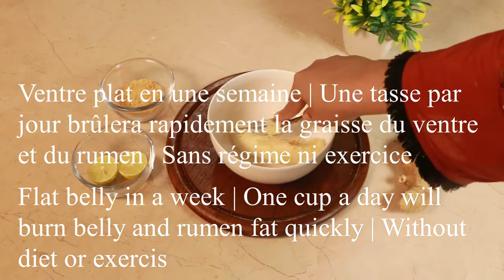𝗦𝗧𝗥𝗢𝗡𝗚𝗘𝗦𝗧 𝗕𝗘𝗟𝗟𝗬 𝗙𝗔𝗧 𝗕𝗨𝗥𝗡𝗘𝗥 𝗗𝗥𝗜𝗡𝗞 𝗟𝗢𝗦𝗘 𝟭𝟬 𝗞𝗚𝗦 𝗜𝗡 𝟭𝟬 𝗗𝗔𝗬𝗦 - Punjab Euro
𝗦𝗧𝗥𝗢𝗡𝗚𝗘𝗦𝗧 𝗕𝗘𝗟𝗟𝗬 𝗙𝗔𝗧 𝗕𝗨𝗥𝗡𝗘𝗥 𝗗𝗥𝗜𝗡𝗞 𝗟𝗢𝗦𝗘 𝟭𝟬 𝗞𝗚𝗦 𝗜𝗡 𝟭𝟬 𝗗𝗔𝗬𝗦
FLAT BELLY DRINK - NO NEED TO EXERCISE
JUST DRINK 45 MINUTES BEFORE BREAKFAST

Punjab Euro
Travel & Food Vlogs